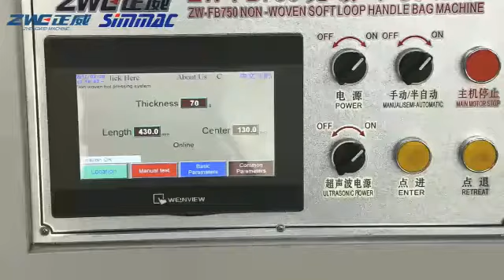Non Woven BAG MAKING MACHINE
We SIMMAC are proud to introduce to you our latest machine INNOVATOR PRIME world’s 1st  fully automatic bag machine which can make 10kg PP WOVEN SACK BAGS.